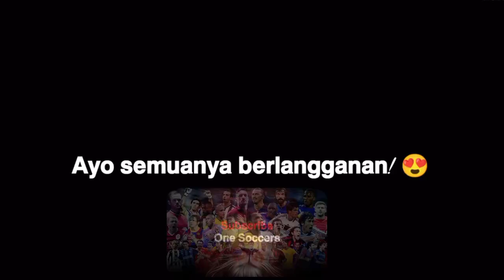Exequiel Zeballos Boca Juniors Gol & Keterampilan Gila